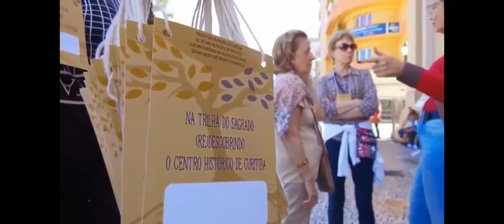trilha do sagrado - vídeo apresentado na aula 29 para as turmas de 5º ano